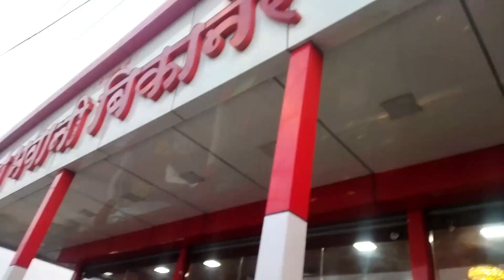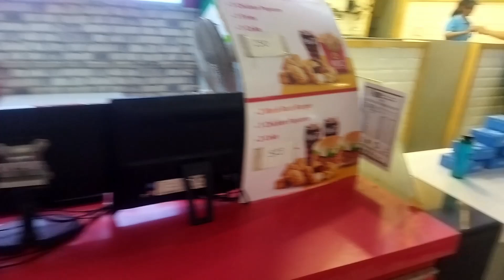Aurangabad | Prozone Mall | Nomadic patel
aurangabad city
aurangabad Maharashtra
prozone mall
prozone mall aurangabad
new vlog
aurangabad city tour
aurangabad tourist places
top 10 places in aurangabad
places to visit in aurangabad
aurangabad tourism
aurangabad places to visit
tourist places in aurangabad
top tourist places in aurangabad
best places to visit in aurangabad
aurangabad famous places
aurangabad visiting places
aurangabad tourist spots